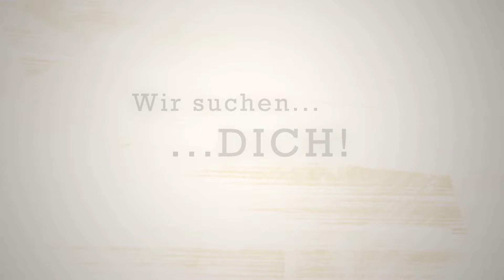Wir suchen ... Dich!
Uwe und Uli suchen dringend nette Menschen, die Lust auf einen Job in der gehobenen Gastronomie haben. Vorkenntnisse nicht erforderlich!